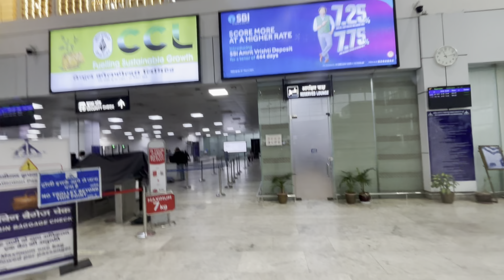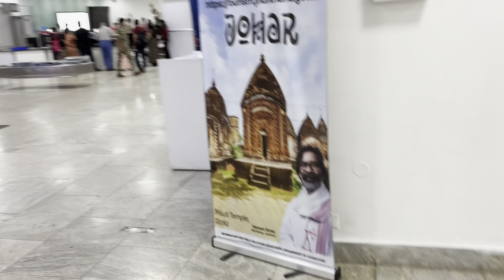Birsa Munda Airport Ranchi | RANCHI INTERNATIONAL AIRPORT TRAVEL | Inside Terminal Flight Entry Auto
Birsa Munda Airport (IXR) is an international airport serving Ranchi, the capital city of Jharkhand, India. It is located in Hinoo, approximately 7 km (4.3 miles) from the city center.

Here are some key details about Birsa Munda Airport:

- Airport code: IXR
- Location: Hinoo, Ranchi, Jharkhand, India
- Distance from city center: 7 km (4.3 miles)
- International status: Yes
- Terminals: 1 (with separate domestic and international areas)
- Runways: 2
- Airlines: IndiGo, Air India, Go First, Vistara, and others
- Destinations: Domestic (Delhi, Mumbai, Bengaluru, Kolkata, etc.) and international (Dubai, Bangkok, etc.)

The airport is named after Birsa Munda, a tribal freedom fighter and folk hero from Jharkhand. It offers various amenities, including food and beverage options, shopping, and luggage services all information told in this video watch till end of any information require please comment